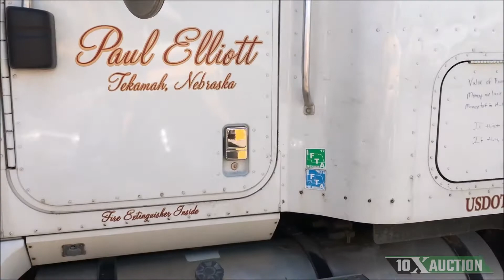2006 INTERNATIONAL 9400i 10X AUCTION (AuctionTime)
Note: This 2006 International 9400i SBA 6x4 has a 13-speed Transmission and a Paccar Engine.